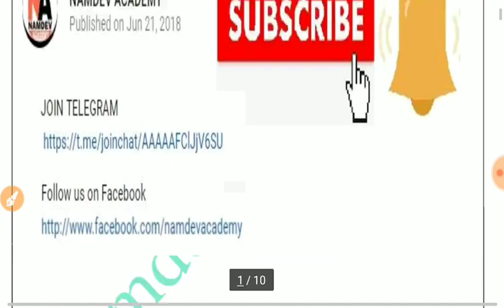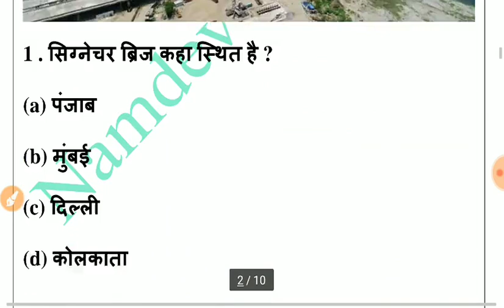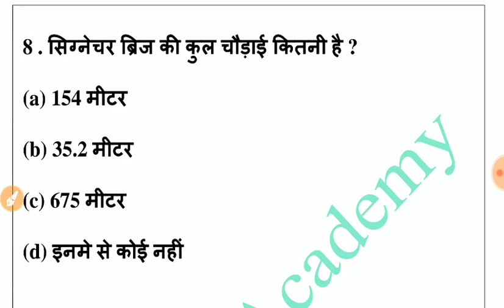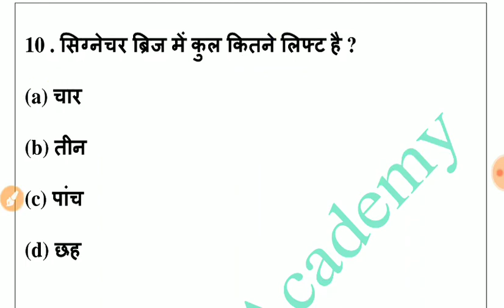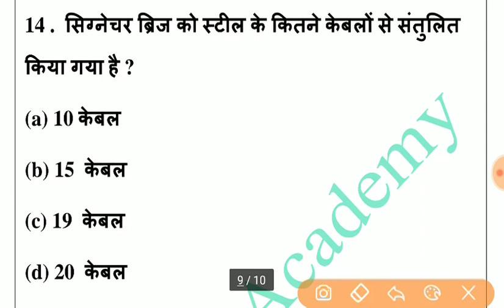|| सिग्नेचर ब्रिज से संबंधित सभी प्रश्न || All Questions Related to Signature Bridge Delhi ||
Namdev_Academy सिग्नेचर _ ब्रिज

|| सिग्नेचर ब्रिज से संबंधित सभी प्रश्न || All Questions Related to Signature Bridge Delhi || SSC || BANK || RAILWAY ||

|| Statue of Unity || स्टेचू ऑफ़ यूनिटी Important Questions || SSC || RAILWAY || BANK ||